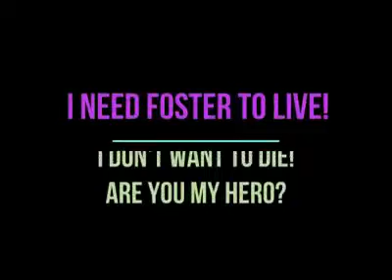SAFE GREAT LAKES BOXER RESCUE - NALA MUST PULL BY 7/10 OR WILL BE KILLED!!